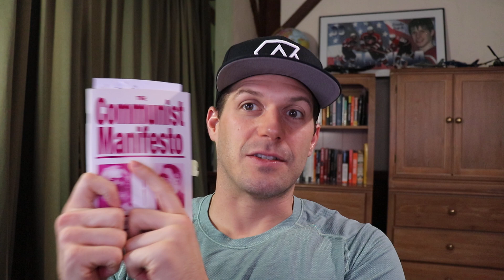(FED) This is destructive in the long run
Thanks for supporting the value for value economy and our journey to build more great content and educate as many people as possible!

⚡️ Bitcoin Lightning Address To Support:
lnurl1dp68gurn8ghj7ampd3kx2ar0veekzar0wd5xjtnrdakj7tnhv4kxctttdehhwm30d3h82unvwqhkgun0d3k8yctfd3mkz7f3xckt9fgr